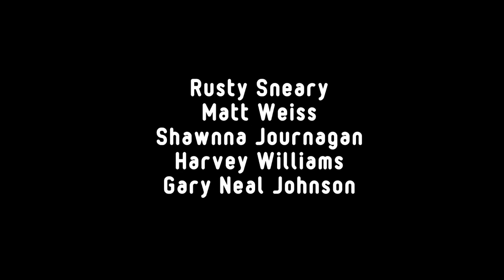Behind the Scenes of Bank Job (2016)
This is an archived promotional video for Bank Job by John Kolvenbach, which ran at The Living Room Theatre  in Kansas City June - July 2016.